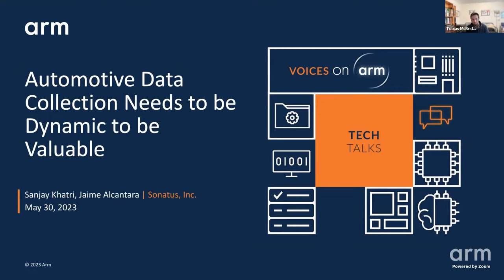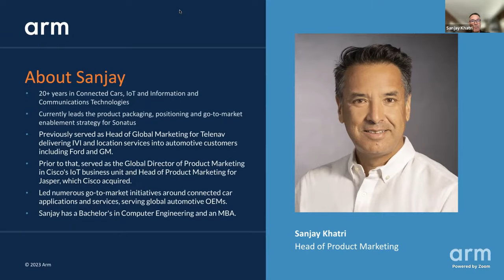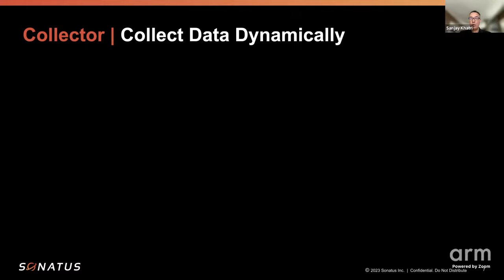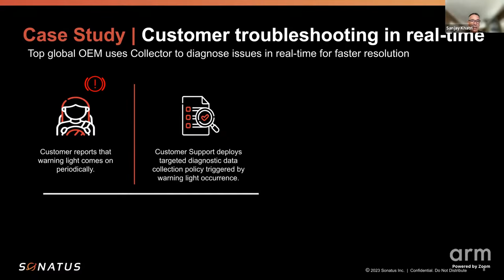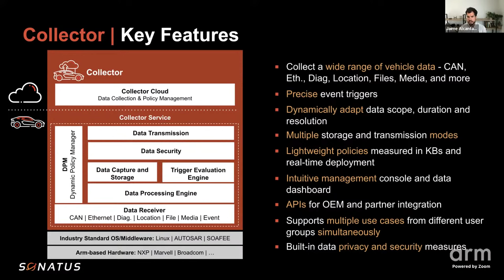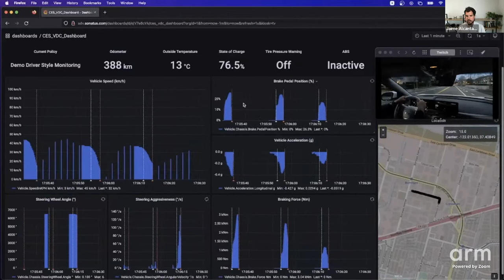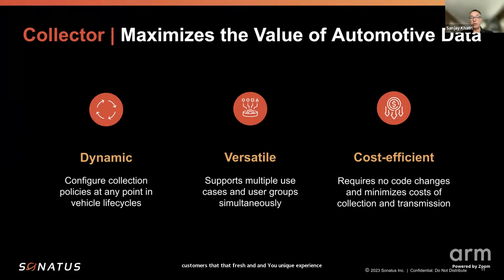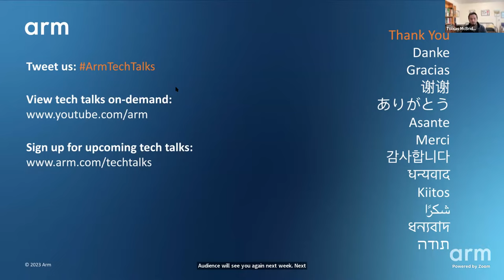Arm Tech Talk from Sonatus: Building Advanced Data Collection in Automotive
Get ready for another one of our Arm Tech Talks! Every week, we discuss and explore some of the latest trends, technologies and best practices in the worlds of artificial intelligence, automotive, consumer technology, infrastructure, and IoT. All Arm Tech Talks focus on the latest cutting-edge research, real-world use cases, code examples, workshops, demos, and more—and it’s all on Arm.

Modern vehicles create significant data but existing approaches fail to capture the full potential value. Sonatus is accelerating vehicle software innovation by supporting the deployment of software-defined vehicle technologies. One Sonatus product is a highly configurable data collector that allows OEMs to intelligently use data to enhance the driving experience and improve vehicle quality.
In this presentation, we will show the importance of configurable data collection deployed on Arm-based silicon and demonstrate key standards it uses.

00:00 Welcome
02:30 Meet our Presenters
04:16 About Sonatus
06:15 Data Collection
12:25 Case Study
15:05 Key Features of Collector
20:25 Demo
27.55 Summary
32:10 Q&A